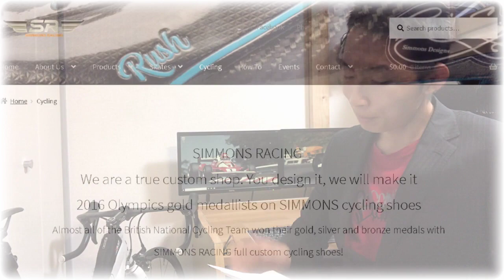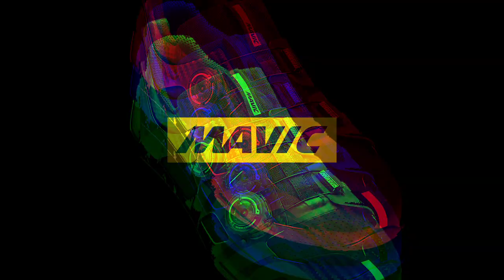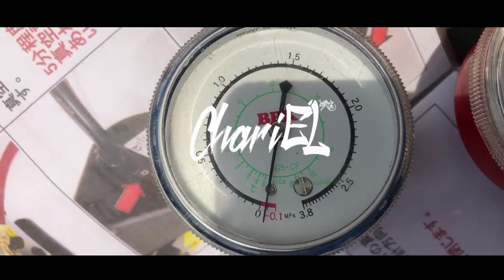「2019年 世界最軽量」ビンディングシューズ！& シューズの概念を覆すカーボンシェル[FASTER TECH]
情報仕入れ先のサイト(登場順)

OP:レーザー

Shock Wave By Mike Snap(1:35-)
I Don't Need You(1:56-)
Our Place(5:12-)

ED: Nothing Personal - Nobody Knows

動画に関するいかなる事件事故にも一切関与いたしません

撮影機材　カメラ   iPhone 8